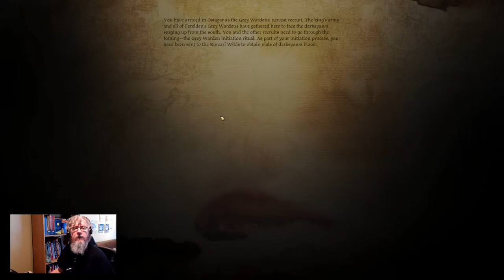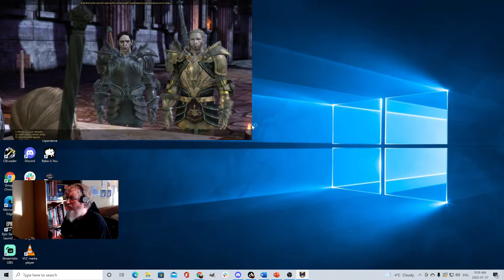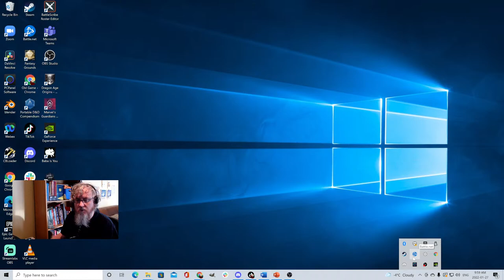Dragon Age: Origins Live Stream -- Korcari Wilds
Can I get to Lothering in a single stream?
Can I spell Korcari correctly?
My money is on no, but let's try!